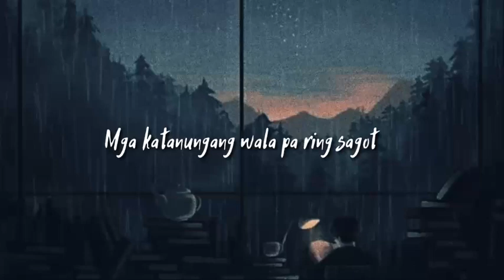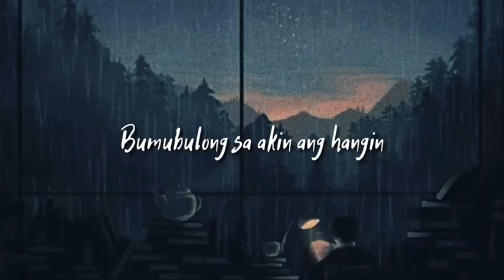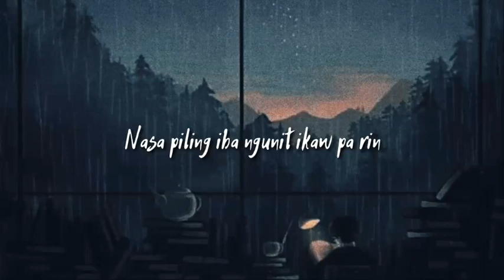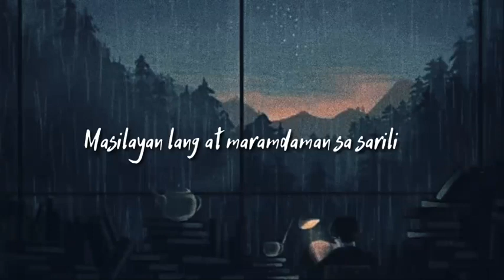Ikaw - Autotelic || Gregory Batiao Cover